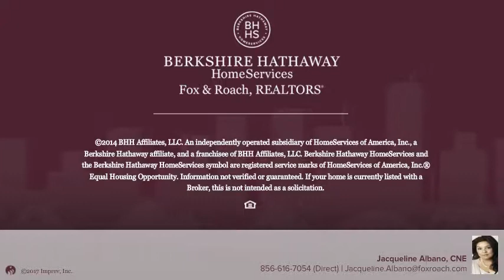69 HOLLY RD SOUTHAMPTON, PA 18966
Jacqueline Albano, CNE - Haddonfield
4 beds 2/0 baths